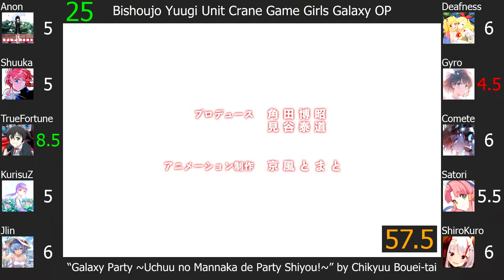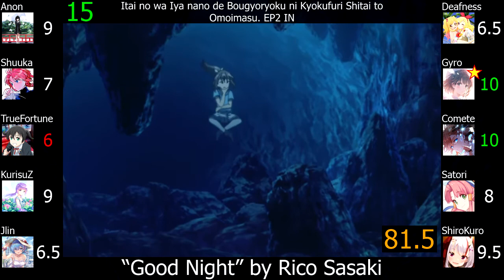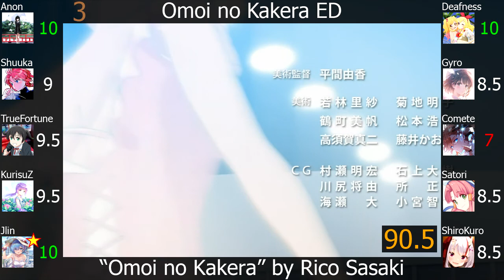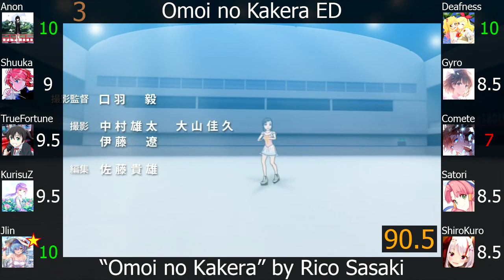Top Rico Sasaki Anime Songs (Party Rank)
I'm gonna look like a fake Rico Sasaki fan in the face of some of these Kiratto superfans.

A party rank requested by two people that is essentially a remake of the fifth video I uploaded on this channel, which was almost four years ago. The number of anime songs has more than doubled ever since, and some of my opinions of the songs in the old video have changed quite a bit too, including a new favorite song. Great artist, but I wish she had less memes and less cast songs.

This is the fifty-second artist party rank of this channel, featuring the seiyuu and singer Rico Sasaki.

Note(s):
1) Yes, after all this time, "Banban Love the Earth" still has no known existing clean audio, and thus the clip used for the song in the video still has unclean audio.
2) Rico Sasaki used to go by the name Rico, in which she had one anime song (which is included in this video) during that time.
3) Re-connect is a vocal unit consisting of Kyoco (the singer of the opening song of Fuuun Ishin Dai☆Shogun) and Rico Sasaki.
4) W Daia is basically a duet of two characters in Kiratto Pri☆Chan, both of which have Rico Sasaki as singing vocal.
5) All☆Jewel Idols and Pri☆chan All Stars are two singing cast groups in Kiratto Pri☆Chan that have Rico Sasaki as one of the singers (yeah, I'm too lazy to list all the singers from both groups).
6) Chikyuu Bouei-tai consists of Sora Tokui, Natsuko Hara, and Rico Sasaki.
7) Jashin★Girls consists of Aina Suzuki, Nichika Omori, Miyu Kubota, Yurie Kozakai, Chiaki Omigawa, Rico Sasaki, and Riho Iida.

Mistakes:
1) I marked the wrong song as TrueFortune's favorite song in the party rank, it should be the song at #8.

Scorers:
1) Anonimus Opinion (Anon)
2) Shuuka (AllAnimeTops)
3) TrueFortune
4) KurisuZ
Average: 8.07, Greens: 5, Reds: 1

Bishoujo Yuugi Unit Crane Game Girls EP3 IN: "Omakase Crane Geeru" by Chikyuu Bouei-tai
Bishoujo Yuugi Unit Crane Game Girls OP: "Dream Climber" by Rico Sasaki
Bishoujo Yuugi Unit Crane Game Girls Galaxy EP12 IN: "Banban Love the Earth" by Chikyuu Bouei-tai
Bishoujo Yuugi Unit Crane Game Girls Galaxy OP: "Galaxy Party ~Uchuu no Mannaka de Party Shiyou!~" by Chikyuu Bouei-tai
Clione no Akari EP6 IN: "Hyakunichi no Hana" by Rico Sasaki
Danchi Tomoo ED4: "Friends! Friends!" by Rico
Delicious Party♡Precure ED2: "Kokoro Delicious" by Rico Sasaki
Duel Masters (2017) ED3: "Ashita e no Kaze" by Rico Sasaki
Duel Masters King ED3: "Start!" by Rico Sasaki
Duel Masters!! ED3: "Curtain Call wo Yurashite" by Rico Sasaki
Itai no wa Iya nano de Bougyoryoku ni Kyokufuri Shitai to Omoimasu. ED: "Play the world" by Rico Sasaki
Itai no wa Iya nano de Bougyoryoku ni Kyokufuri Shitai to Omoimasu. EP2 IN: "Good Night" by Rico Sasaki
Jashin-chan Dropkick EP10 IN: "Mirai Drive" by Rico Sasaki
Jashin-chan Dropkick EP12 IN: "tell you,tell me" by Rico Sasaki
Jashin-chan Dropkick OP: "Ano Ko ni Dropkick" by Jashin★Girls
Jashin-chan Dropkick' EP9 IN: "Aimai Gradation" by Rico Sasaki
Kageki Shoujo!! ED1v2: "Shinayakana Mirai" by Sumire Uesaka×Rico Sasaki
Kageki Shoujo!! ED2: "My Sunset" by Rico Sasaki
Kageki Shoujo!! EP12 IN: "Shiren no Toki" by Rico Sasaki
Kiratto Pri☆Chan 2nd Season EP26 IN: "Friend Password" by Rico Sasaki
Kiratto Pri☆Chan 2nd Season EP42 IN: "Friend Password ~Another World~" by Rico Sasaki
Kiratto Pri☆Chan 2nd Season EP49 IN: "MEMORIES FOR FUTURE" by Koko Hayashi & Rico Sasaki
Kiratto Pri☆Chan 2nd Season EP50 IN: "Diamond Smile" by All☆Jewel Idols
Kiratto Pri☆Chan 3rd Season EP42 IN: "MEMORIES FOR FUTURE -Ray-" by W Daia
Kiratto Pri☆Chan 3rd Season EP50 IN: "Dreaming☆Channel!" by Pri☆chan All Stars
Omoi no Kakera ED: "Omoi no Kakera" by Rico Sasaki
To Be Heroine ED: "Koibana Renbo" by Re-connect